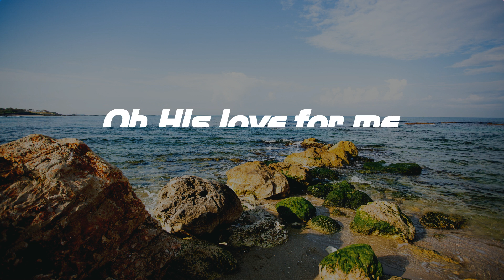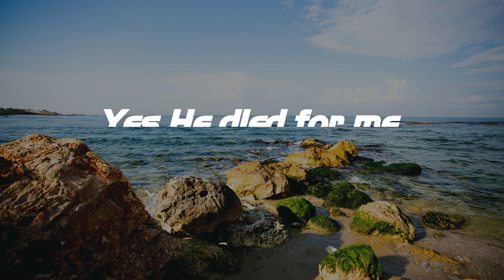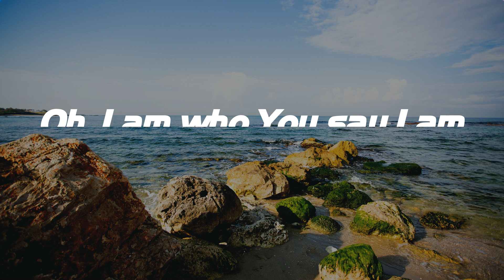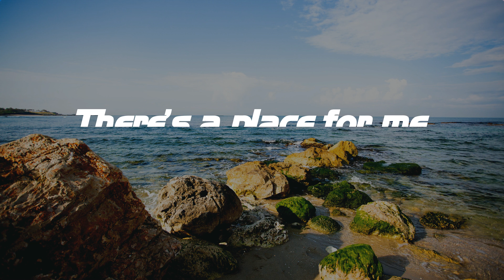Who You Say I Am - Hillsong Worship (Lyrics)